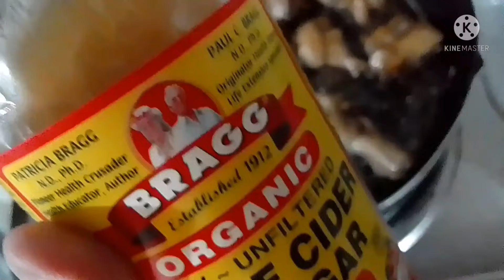Masarap na Chicken Adobo ba hanap mo?Tara!